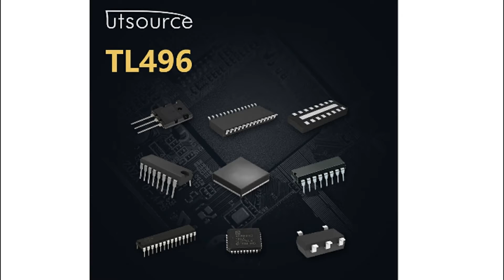TL496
Encapsulation:DIP-8
Brand:Texas Instruments
DateCode:05+